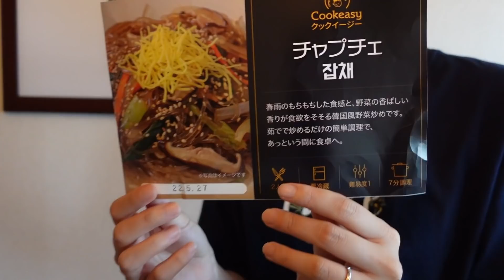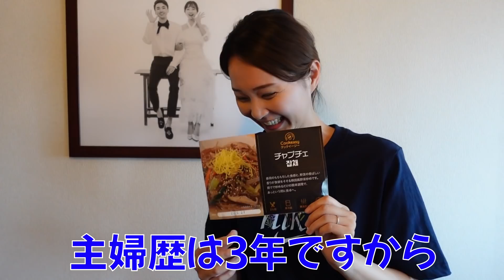初めて日本のお母さんに韓国料理を作ってあげました、その反応は？ 【cookeasy】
【cookeasy】お店を超える味！本格的な韓国料理を簡単に美味しく食べられます

・6000円以上注文で送料無料＋ハンドジェルプレゼント

他にもcookeasyの動画があるので見てみてください

今回は韓国料理を食べた事がない母親にヒョンちゃんが自慢の腕をふるいました。

楽天ROOM
Camera :
gopro hero7
SONY VLOGCAM ZV-1G
Editing :
DaVinci Resolve